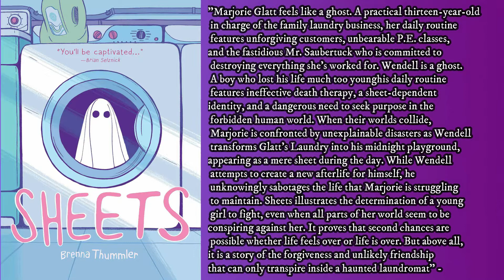Tribilism, The Social Contract, and Slurs in Historical Fiction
Hey guys stayed tune for a dissertation on homoeroticism in 1930s art, italian walnut liquor, and a reddit reading by west LA PI Dashiell Chandler.

📕 Rammer Jammer Yellow Hammer by Warren St. John
📕 The Oxbow Incident by Walter Van Tilburg Clark
📕 The Cat Who Had 14 Tales by Lillian Jackson Bruan
📕 Sheets by Breena Thummler
📕 King Solomans Mines by H.R. Haggard
📕 The Maltese Falcon by Dashiel Hammett